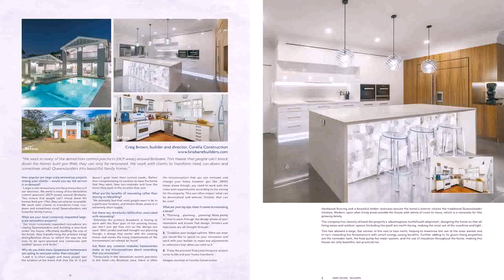Renovation Ideas For Queenslander Homes